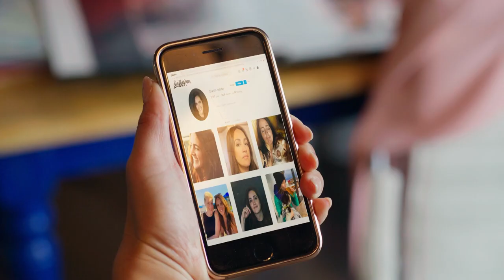THE WEDDING CONTEST Trailer (2023) Nikki McKenzie, Giles Panton, Romantic Movie